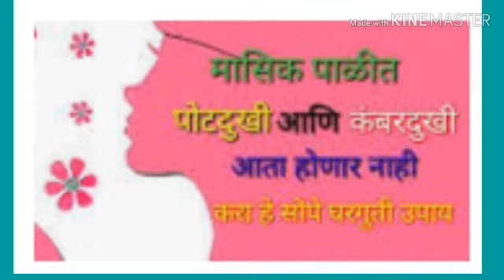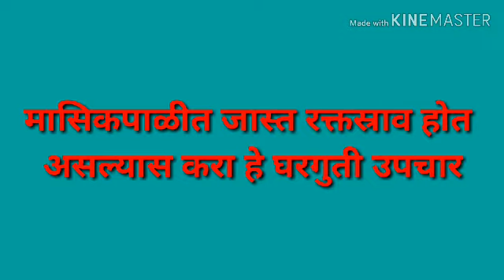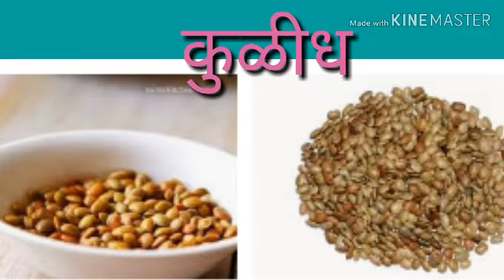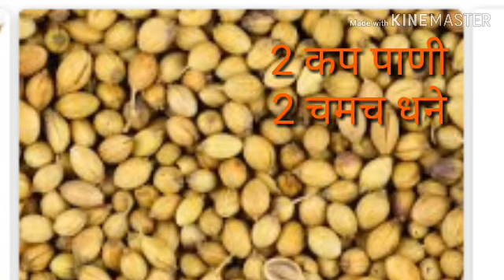मासिक पाळीत होणाऱ्या पोट, पाठ,कंबरदुखीपासून करा सुटका या घरगुती उपायाने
महिलांना मासिक पाळीत होणाऱ्या त्रासापासून मिळणार सुटका या साद्या सोप्या घरगुती उपायाने.